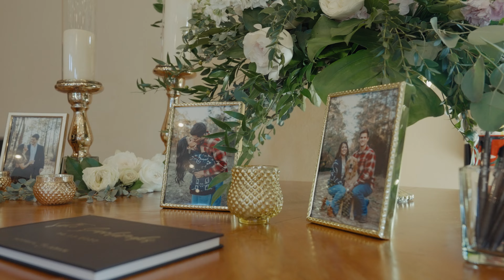Adam + Sophia - Wedding Teaser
Adam + Sophia

10.15.22

The Tuscan Courtyard // Houston, Texas

Film by Shot Maker Media